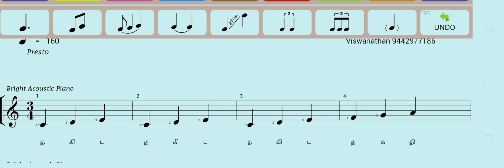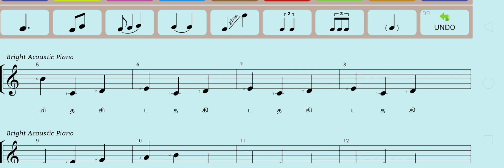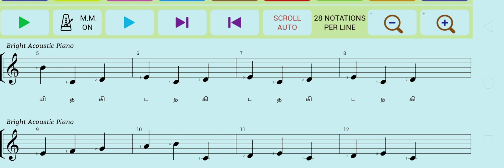Very easy way to understand 3/4 || Waltz || திஸ்ரம் || தகிட